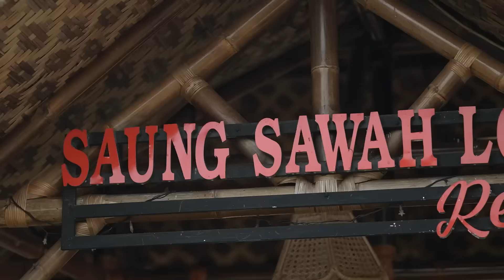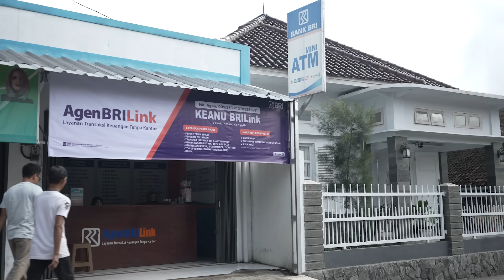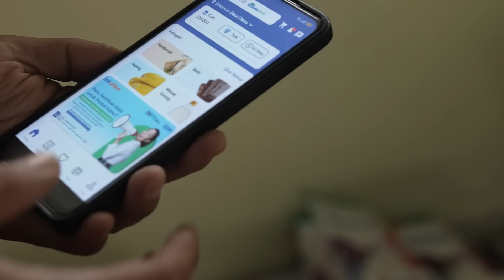Cerita Inspiratif Desa BRILiaN Desa Cikaso | Maksimalkan Potensi Wisata dan Pertanian Berkelanjutan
Desa Cikaso di Kuningan terkenal dengan desa lumbung pangan dengan berbagai hasil pertanian padi, bawang  merah, dan hortikultura berkapasitas 100 ton. Desa ini juga giat mengembangkan potensi pariwisata melalui Sawah Lope yang cukup populer di Kuningan.

Pengembangan potensi di Desa Cikaso ini pun membawa mereka mendapati juara kedua dalam ajang penghargaan Desa BRILiaN dari BRI.

Seperti apa potensi dan inovasi yang ada di Desa Cikaso? Ketahui cerita inspiratif selengkapnya hanya di kanal YouTube Kompas.com.

Bergabunglah sebagai channel member kami untuk mendapatkan video-video eksklusif. Klik link berikut ini: